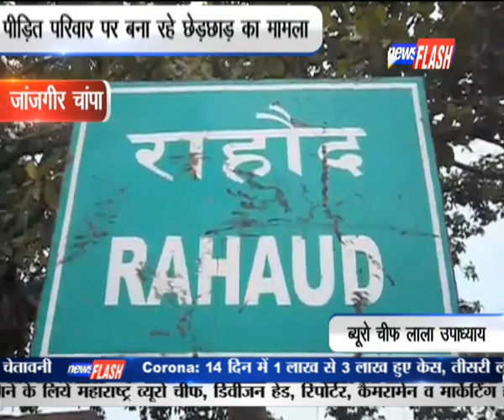जांजगीर चांपा : पीड़ित परिवार पर बना रहे छेड़छाड़ का मामला